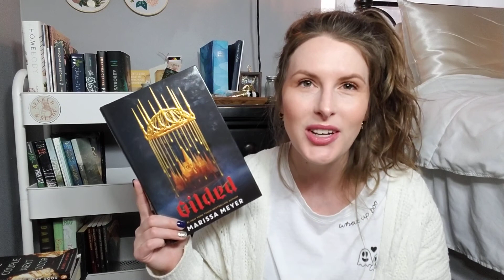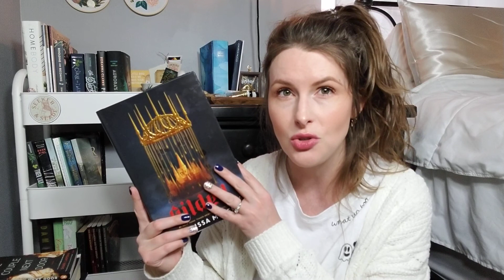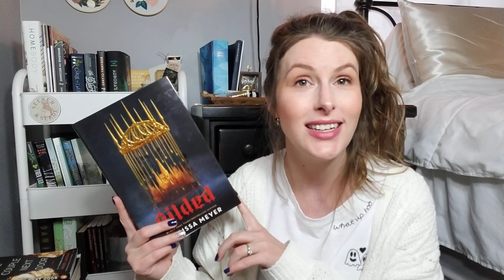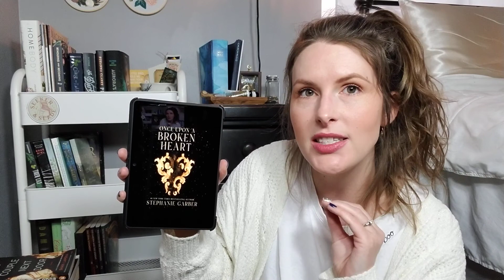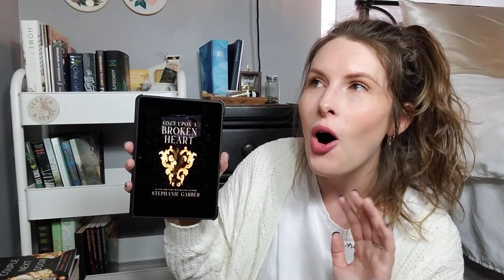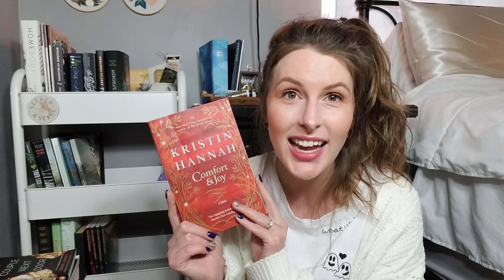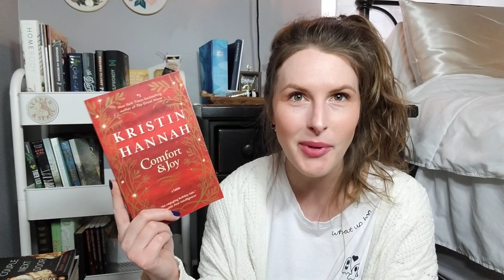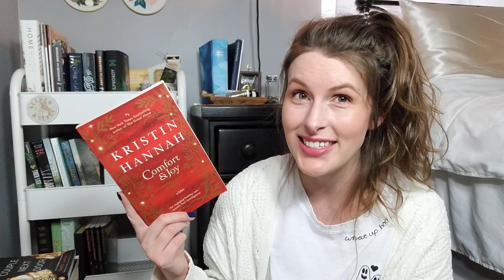Recent Reads | Fae, Intrigue & Festive Feels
Let's wrap up the last of the reads from 2021! What was your fav read from December?

Books Mentioned:
Gilded by Marissa Meyer
Snow & Rose by Emily Winfield Martin
A Winter's Promise by Christelle Dabos
Once Upon a Broken Heart by Stephanie Garber
Comfort & Joy by Kristin Hannah
Christmas Dinner of Souls by Ross Montgomery

Amazon Wishlist: